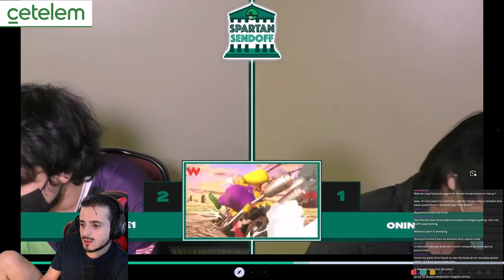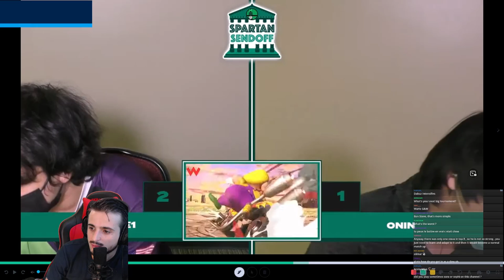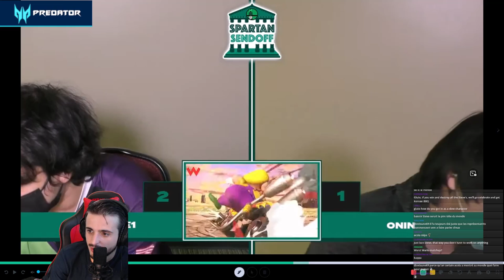Gluto Analysis: Onin (Steve) vs Loe1 (Wario)